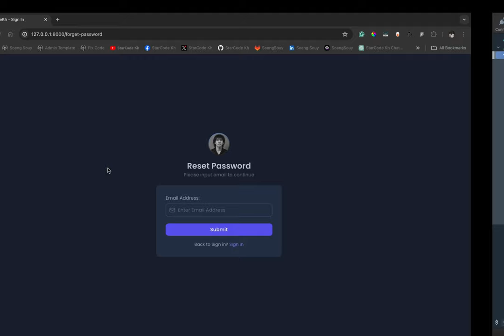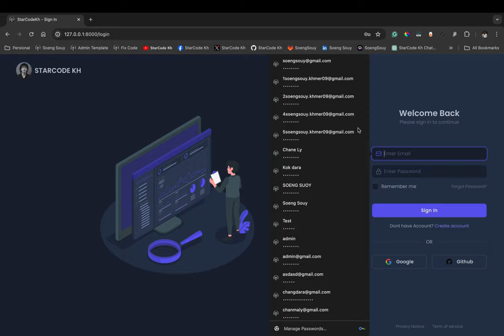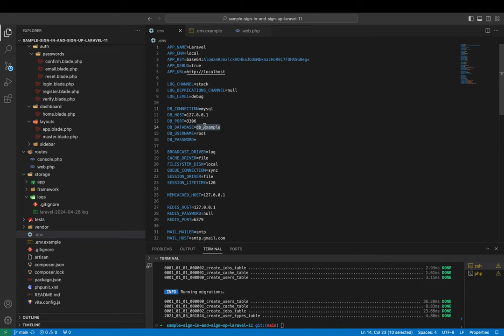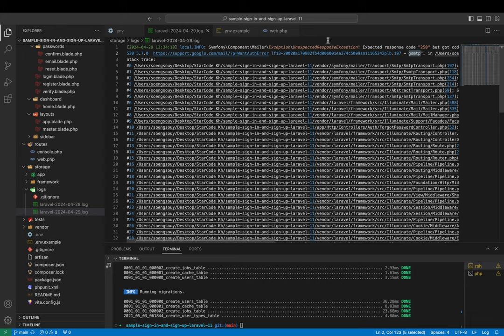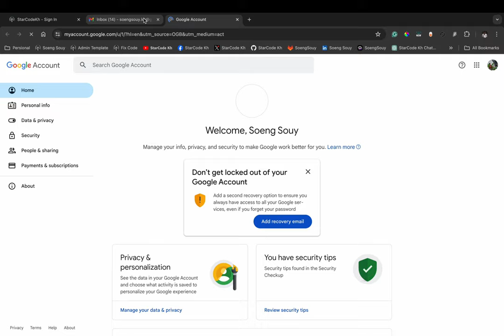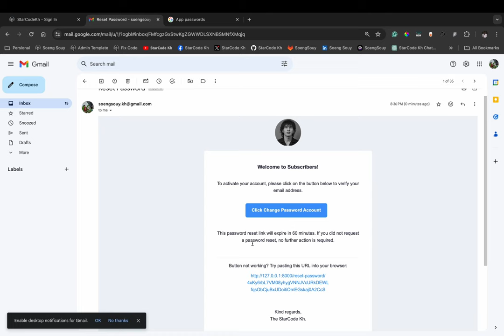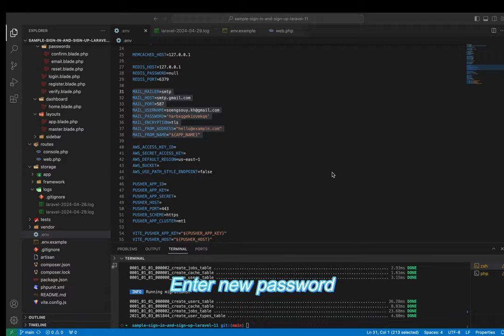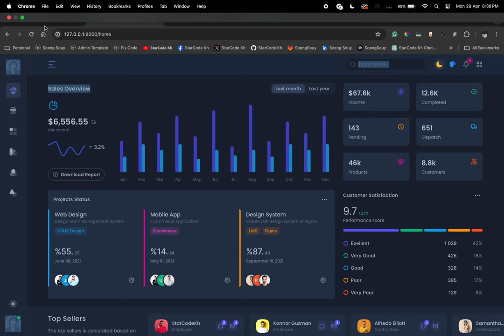Show Forgot password Laravel 11 | with Template Admin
▸｜00:00:00｜Intro my cover video
▸｜00:00:25｜Click forgot password
▸｜00:00:47｜php artisan migrate:refresh
▸｜00:01:05｜Test Sign In but not yet Sign Up
▸｜00:01:30｜Sign Up a new account
▸｜00:02:20｜Table users store user sign-up
▸｜00:02:31｜Sign Out
▸｜00:02:34｜Test Sign In but forgot password
▸｜00:02:55｜Click forgot password
▸｜00:03:22｜Fail send email
▸｜00:03:42｜Config email in file .env
▸｜00:03:52｜Add email and password email
▸｜00:04:02｜Check your email to create "App passwords"
▸｜00:04:34｜Create name App name new
▸｜00:04:50｜Add password email in file .env
▸｜00:05:11｜Submit send email again
▸｜00:05:42｜Check your email and send link to reset new password
▸｜00:05:54｜Reset Password new
▸｜00:06:33｜Sign In again reset new password read
Follow Soeng Souy on:
Enjoying the content?